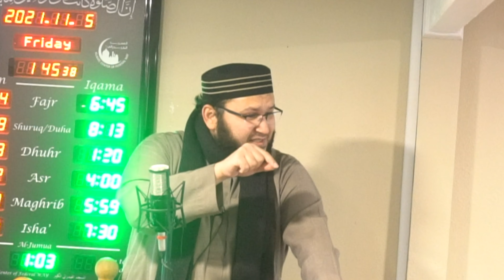Treasure for the worshippers (Winter) by Imam Ahmed Saleh